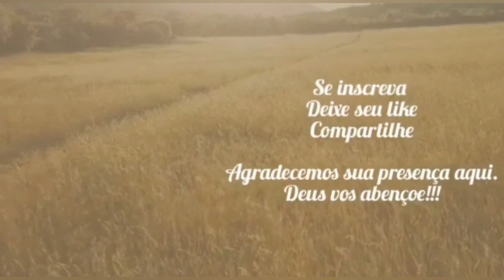ESTAMOS DE VOLTA A CASINHA AMARELA / TEMOS NOVIDADES!!!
OLÁ AMIGOS!🤠
POR AQUI ESTAMOS TODOS BEM, GRAÇAS A DEUS. 🙏
E VOCÊS COMO ESTÃO?

OBRIGADA PELA SUA PRESENÇA AQUI!🥰

NOSSO INSTAGRAM: UMA_FAMILIARAIZ

NÚMERO: 26
CIDADE: ÁGUAS LINDAS DE GOIÁS
BAIRRO: JARDIM BRASÍLIA
CEP: 72915970